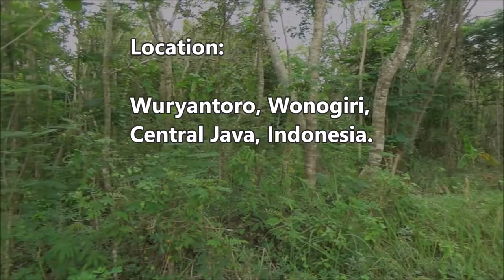Air plant (Kalanchoe pinnata) - part 2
Dlium Cocor bebek or air plant (Kalanchoe pinnata) is plant species in Crassulaceae, tropical, long-lived and succulent herbs that are able to live in dry places and are usually on rocky slopes, famous by the method of reproduction through shoots that grow on leaves.

K. pinnata has a taproot, but propagation using cuttings makes this plant have fibrous roots that emerge from the ends of the stems. The roots are dark brown, while young roots are lighter. It grows tall and has many branches, rather square, green or purple, soft and broad.

Leaves have a length of 5-20 cm, width 2.5-25 cm, oval or round with corrugated edges and purple, blunt ends, base rounded, bare surface, bright green or purple, contains a lot of water and fleshy. The leaves are used for propagation which produces adventitious shoots.

Compound flowers with a funnel-shaped crown, red and attached petals, short and ovoid or lanceolate crowns, eight stamens, long pistil stems and rectangular-shaped scales. The fruit is purple with a white dot on the inside and cylindrical. The seeds are square shaped, small and have a slightly sour taste.

Kingdom: Plantae
Phylum: Tracheophyta
Subphylum: Angiospermae
Class: Magnoliopsida
Order: Saxifragales
Family: Crassulaceae
Subfamily: Kalanchoideae
Genus: Kalanchoe
Subgenus: Bryophyllum
Species: Kalanchoe pinnata

Location: Wuryantoro, Wonogiri Regency, Central Java Province, Indonesia.

Aryo Bandoro